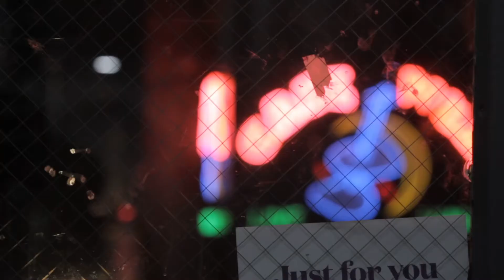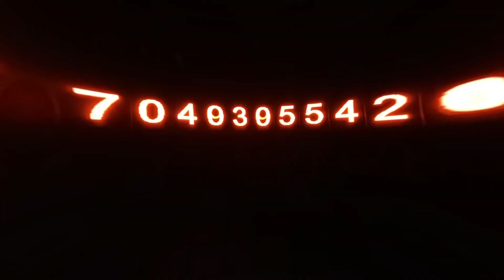Addie - Dogs Are Awake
Official music video for Dogs Are Awake by Addie

Produced by Treehouse Productions
Directed by Dylan Stephens